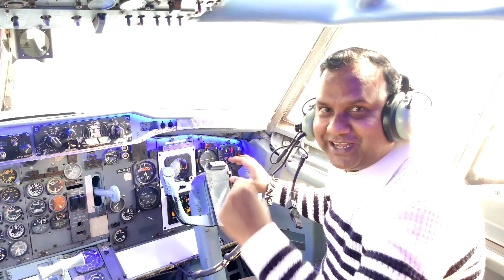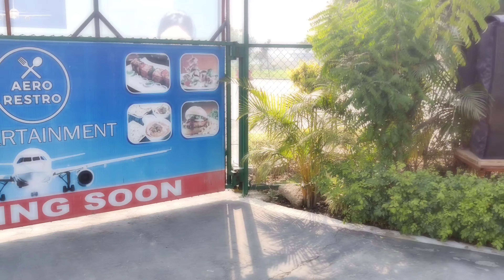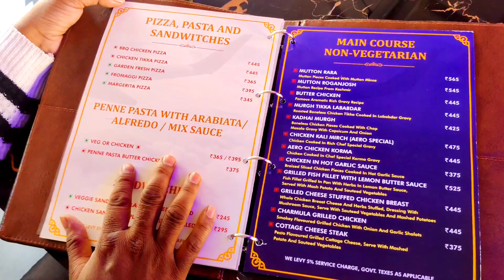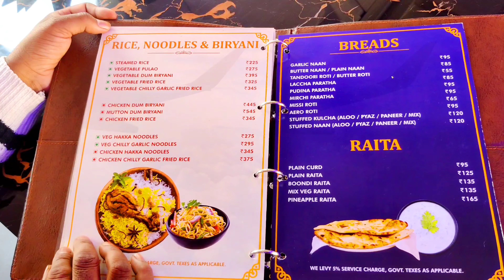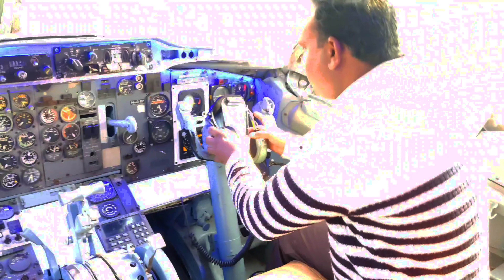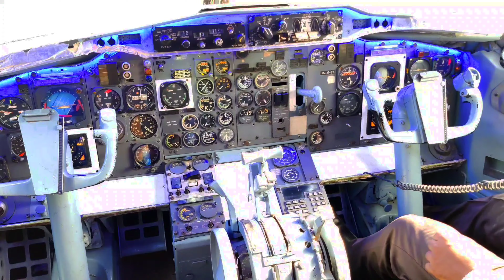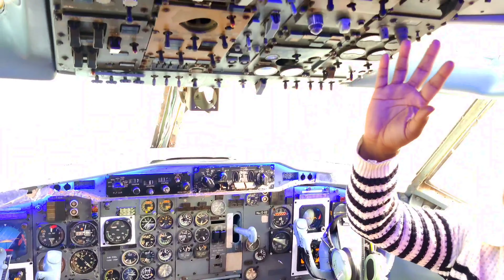AERO RESTRO NOIDA 18 SECTOR